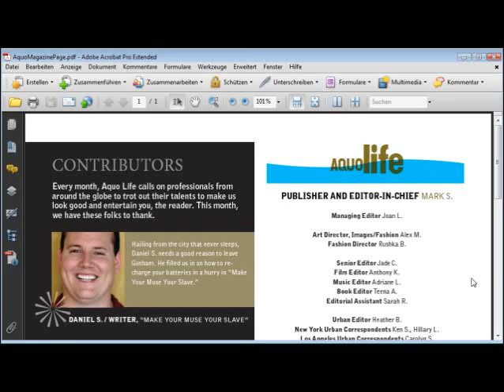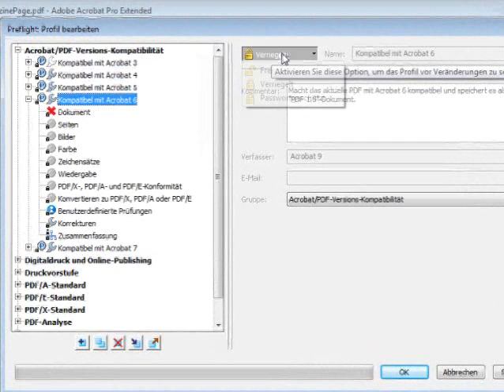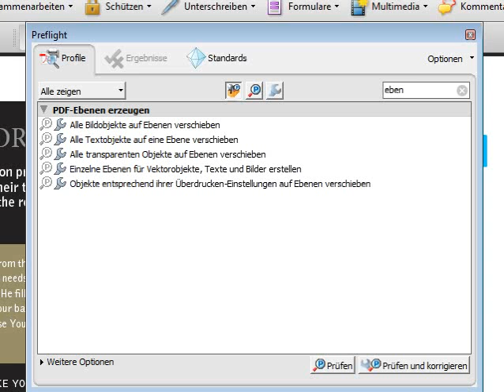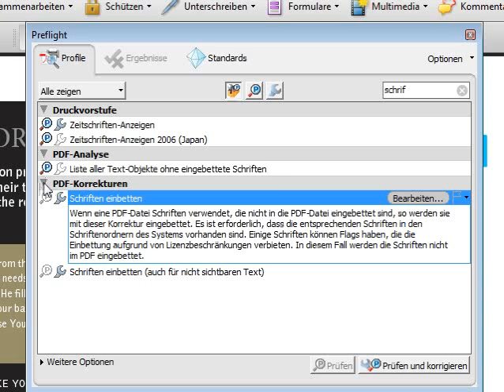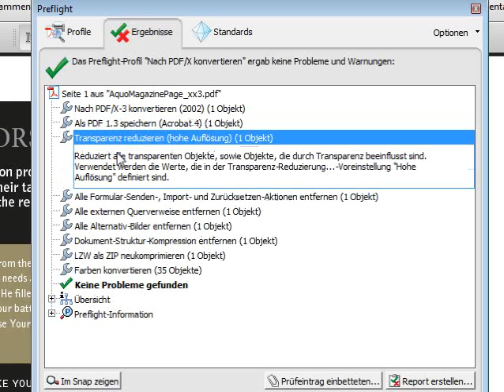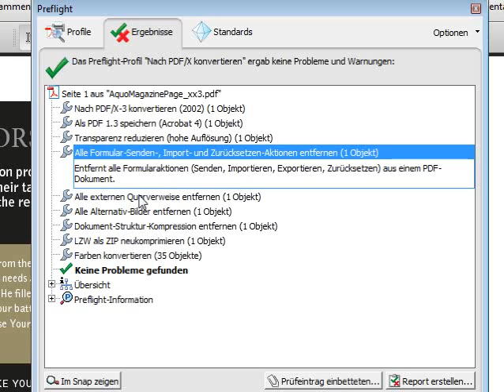Preflight - Acrobat 9 Episode 52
Preflight: Der letzte Check, bevor das PDF in die Druckausgabe geht. Letzte Prüfung, aber auch letzte Änderungsmöglichkeiten!